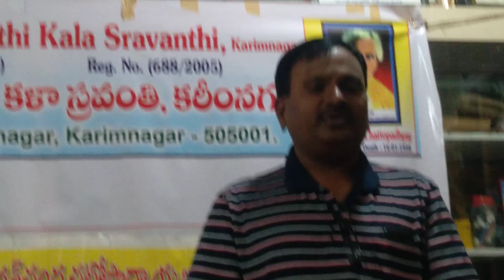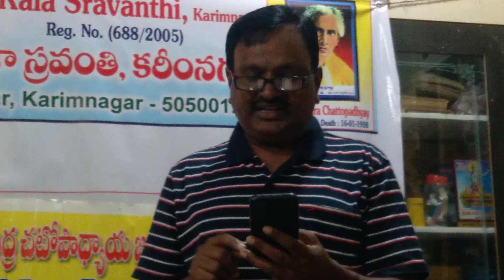sharath chandra chatopadhyaya ll stambamkadi gangadhar ll vlog ll drawingteacherramanaiah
hindi divas ll stambamkadi gangadhar ll vlog ll drawingteacherramanaiah